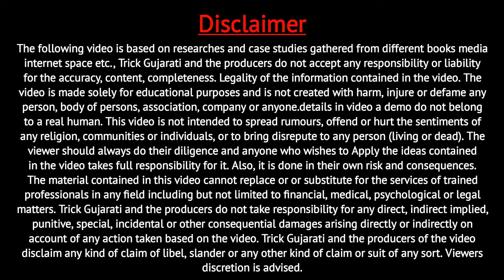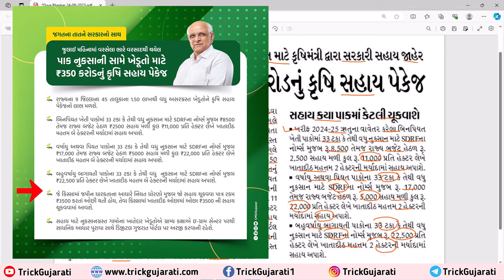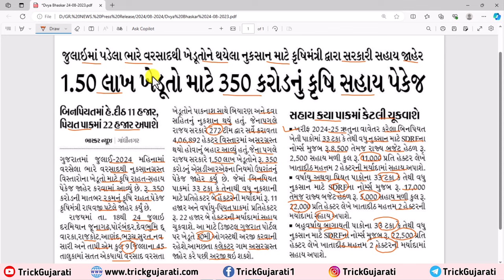પાક નુકશાન સહાય-2024 |ખેડૂતોને મળશે 45 હજારની સહાય|Pak Nukshan Sahay-2024| Krushi Rahat Package 2024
મિત્રો આ વિડયોમાં રાજ્ય સરકાર દ્વારા જાહેર કરવામાં આવેલ રૂા.૩૫૦ કરોડનાં કૃષિ રાહત પેેકેજ અન્વયે મળવાપાત્ર સહાયની માહિતી આ૫વામાં આવેલી છે.